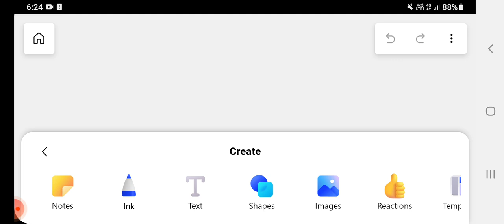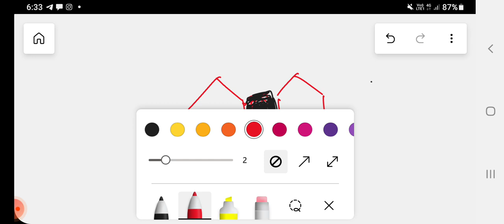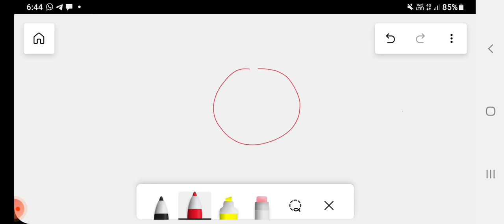Cell wall biogenesis|Structure and function of cell wall|cell wall type and composition of cell wall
Protein Sorting Mechanisms

Protein sorting is a cellular process that involves the localization of proteins to specific compartments within a cell, such as organelles like the nucleus, mitochondria, endoplasmic reticulum, Golgi apparatus, lysosomes, and others. This precise localization is crucial for the proper functioning of cells and is essential for various cellular processes.

There are several mechanisms by which protein sorting occurs:

Signal Sequences: Many proteins have specific amino acid sequences, known as signal sequences or targeting sequences, that direct them to their destination. These signals are recognized by cellular machinery responsible for sorting.

Protein Transporters: Cells have specia

CSIR NET 2024 || HPU MSC ZOOLOGY & BOTANY Preparation group by sahil sharma jobs notifications

acids can be classified into two main categories based on their metabolic rate